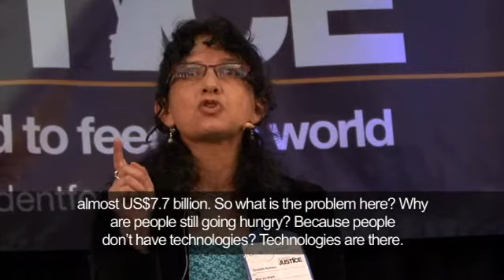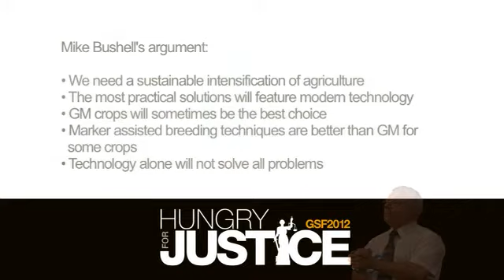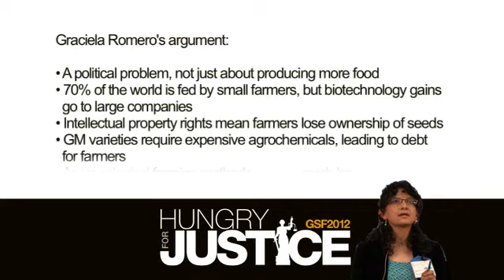Sustainable food production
The UN's Food and Agriculture Organisation (FAO) predicts global food production will need to increase by 70 per cent between now and 2050 in order to meet rising demands generated by population growth, rising incomes and changing diets, Experts are generally agreed on the need for a sustainable intensification of agriculture to meet this challenge - but there is some debate on the relative merits and capacities of technological solutions and agro-ecological approaches to meet this challenge whilst also helping to increase access to food for those who need it most. At the GSF2012 National Sixth Form Conference, students heard differing perspectives from Mike Bushell (Principal Scientific Adviser at Syngenta UK) and Graciela Romero (International Programmes Director at War on Want), and this video captures their  arguments.

Chris Brown (Head of Ethical and Sustainable Sourcing at ASDA) and Fiona Gooch (Private Sector Policy Adviser at Traidcraft) explored these questions at the GSF2012 National Sixth Form Conference - on 26th June 2012, and this video captures their main points.

More than 600 students, representing 71 schools, gathered at the conference to engage with the GSF2012 theme of 'Hungry for Justice' and to hear a wide range of expert views on the challenges facing the global food system - and on what they can do to help tackle help hunger and the poverty that underpins it.